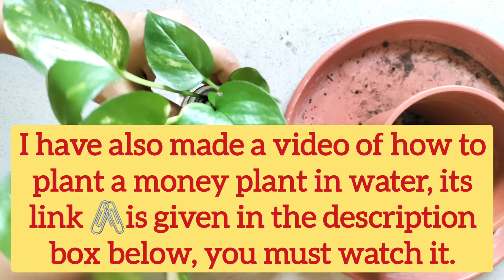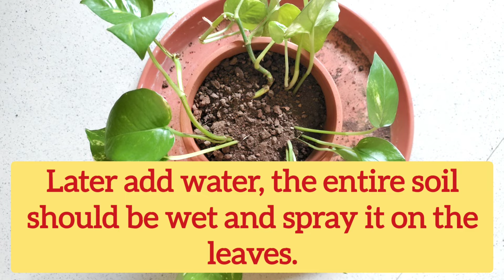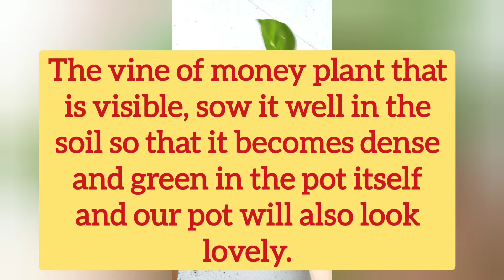29.मनी प्लांट बढेगा दुगने तेजी से ये है सही तरीका/How to grow money plant in soil faster than water.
मनी प्लांट बढेगा दूगने तेजी से ये है सही तरीका/How to grow money plant in soil faster than water.

My secret of growing healthy & bushy money plants in water/Soil

How to grow money plant in water from cutting

Easier methods to display plants for indoor and growing and potting the pothos within 5 minutes from cuttings.
Growing money plant at home Feng Shui believe clearing air and negativity in every home.